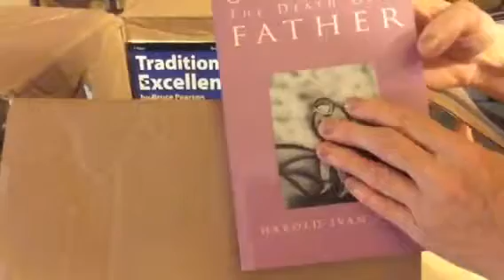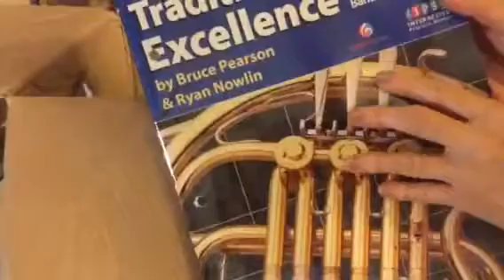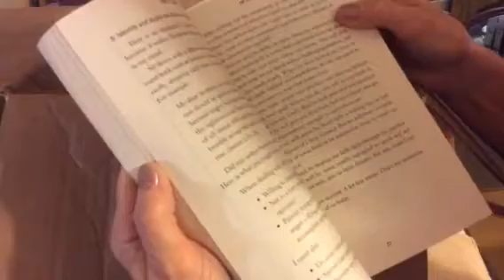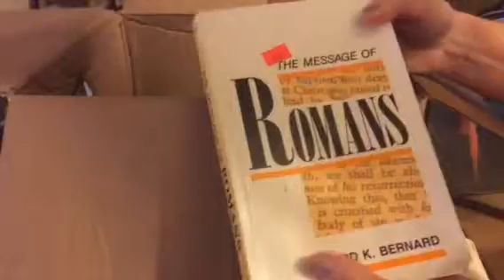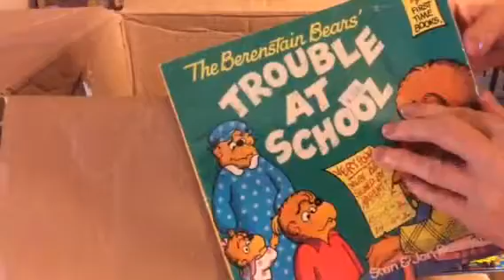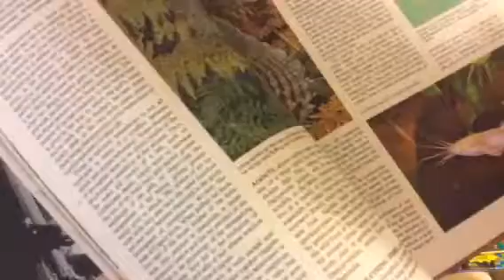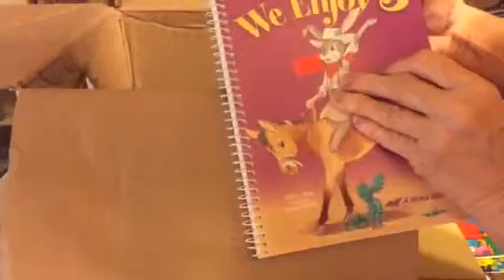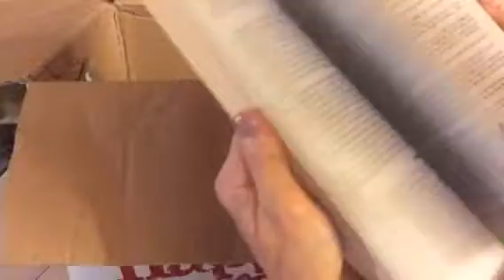Opening box of books from Salvation Army grab bag